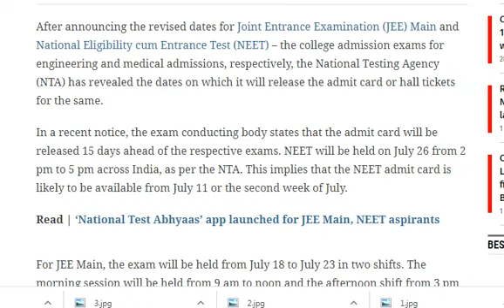NTA reveals JEE Main, NEET admit card, exam timing details